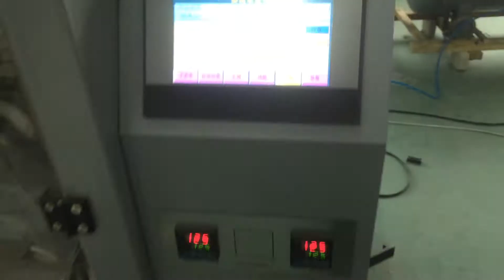520B biscuits packing machine cookies packing machine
email:ａｌｉｓａｌｅ＠ｌａｎｄｐａｃｋｉｎｇ．ｃｏｍ